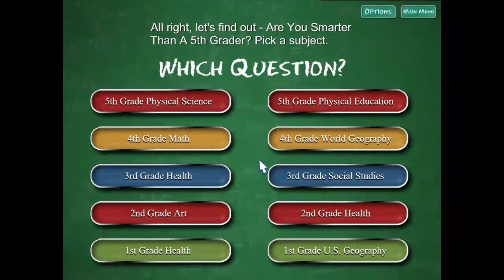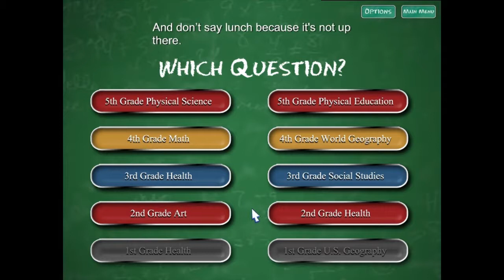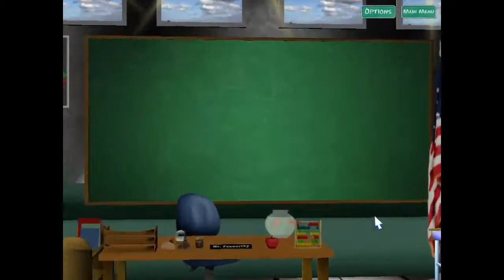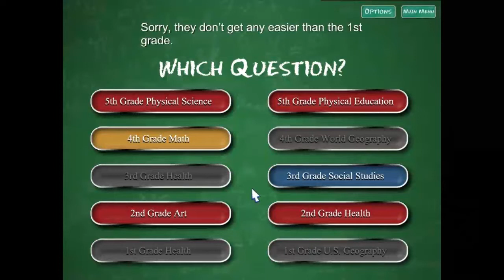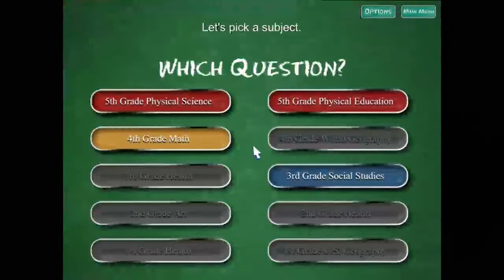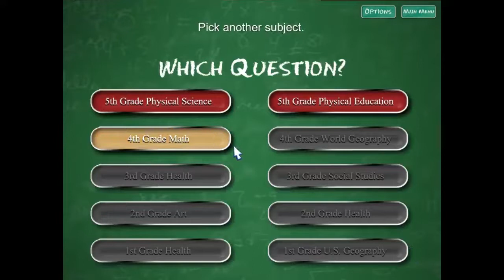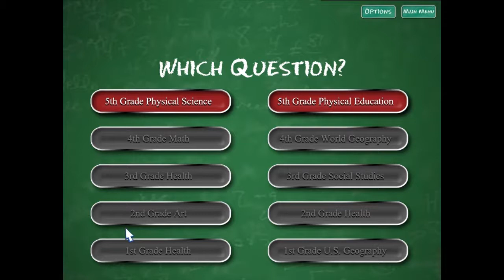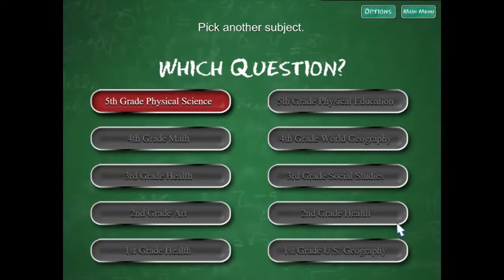Are You Smarter Than A 5th Grader? Video Game - Episode 2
) and I take on Jeff Foxworthy in this battle of the small and underdeveloped brains. I decided to bring kyle along since I'm obviously the brains, I figured I might need some brawn. Sadly he wasn't very helpful in the end. It probably doesn't help that neither of us have really watched the show before, seen anyone win, or even completed fifth grade in primary (elementary) school.

If you enjoyed this video then make sure to subscribe to see more when they are released, and don't forget to 'like' and 'favourite' if you want to help the channel grow :)